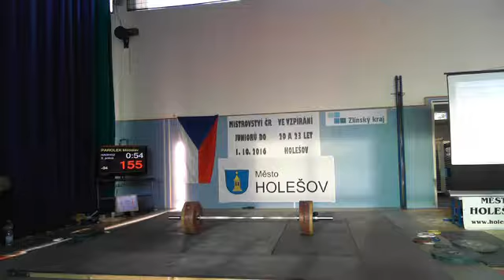Parolek Miroslav (1997), NH2, 155 kg (x)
Mistrovství ČR ve vzpírání juniorů do 20 a 23 let

Místo: Hala policejní školy, Holešov

Federace: ČSV
Pořadatel: TJ Holešov